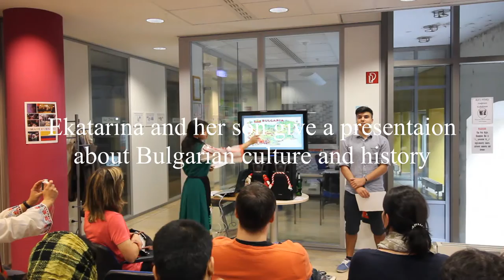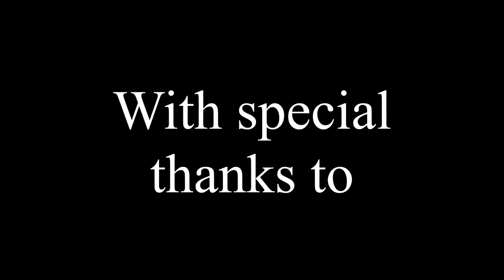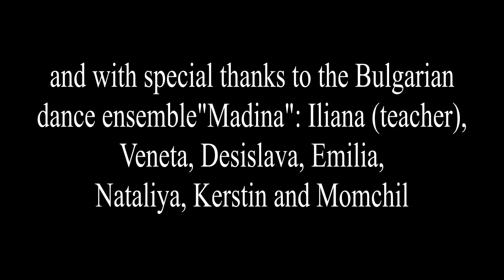A Bulgarian Evening to remember